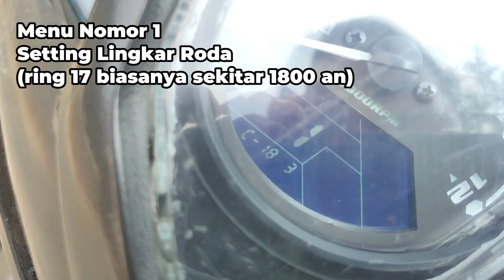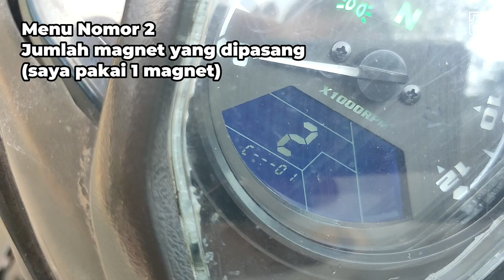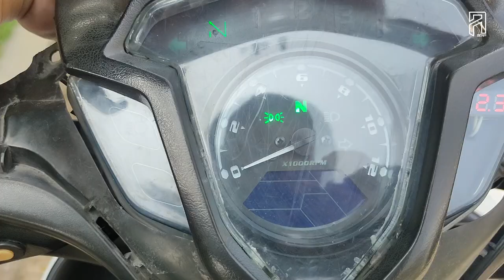Pasang Spedometer digital di Jupiter Z1 Part 2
Halo rekan-rekan, kali ini adalah video kelanjutan Pasang spedometer semi digital di Jupiter Z1, di video ini adalah tutorial seting spedometer agar outputnya akurat. Selamat menonton!!

 • Craving – Markvar...

YouTube Music:

 • Markvard - Craving